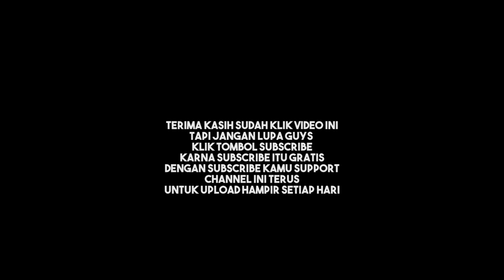Paw patrol air & sea- Paw patrol game part 1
halo adik adik teman teman ku ya apa kabar hari ini kali ini kita akan memainkan game paw patrol air & sea adventure ya kita akan menjadi tim paw patrol yang akan menyelesaikan misi misi menolong siapa saja yang membuthkan bantuan kita , dimisi pertama ini kita mengunakan mesin jet terbang ya teman teman jadi kita akan lihat bagaimana ketika marshal rubbel mengunkan jet terbang mereka ow amazing ya kita nonton saja lest go